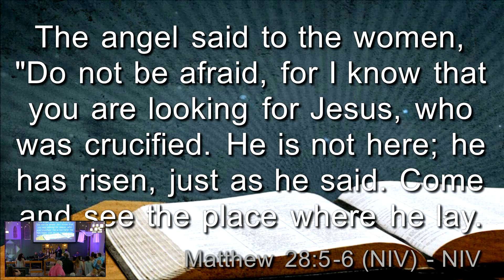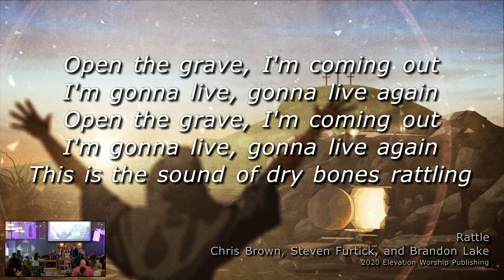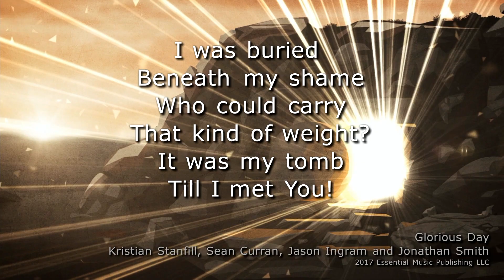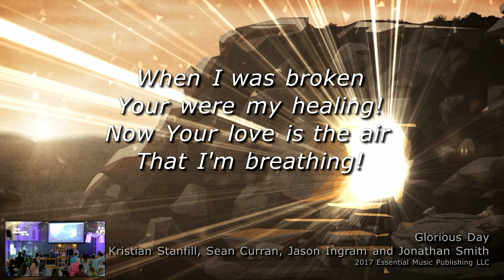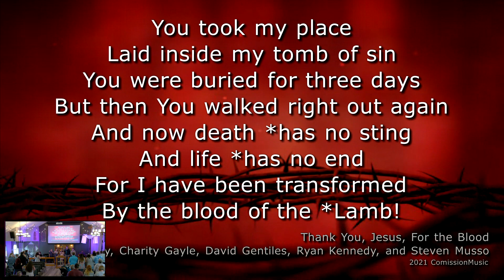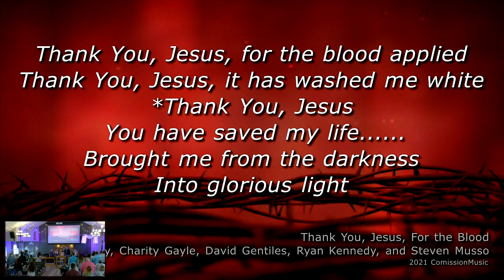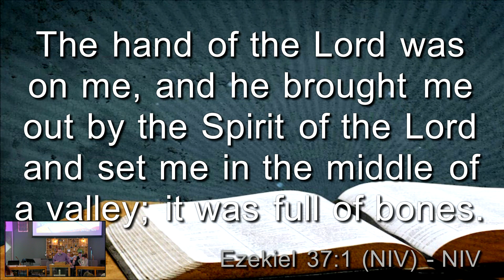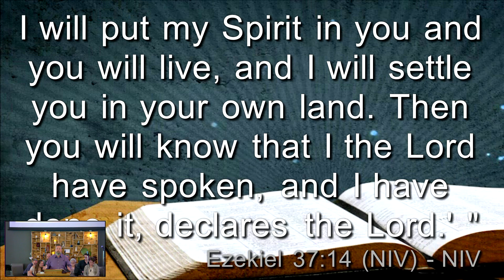Easter Sunday 23